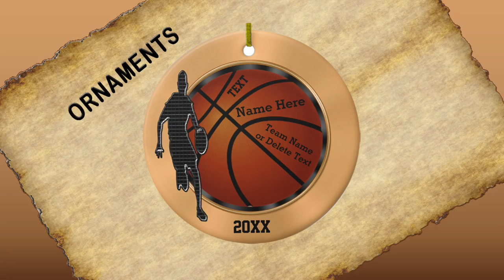CHEAP PERSONALIZED Basketball Gifts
Please SUBSCRIBE by Clicking the Subscribe Button to see NEW cheap personalized basketball gifts, sports gift ideas, anniversary and wedding ideas, photo, monogrammed and many more cool and unique basketball gift ideas, vintage basketball gifts, look and many other sports and lots of different occasions.

Boys and Girls Basketball Team Gifts PERSONALIZED Basketball Keychains, Pillows, Mugs, Personalized Basketball Ornaments and so much more. Very cool basketball team gifts are inexpensive to moderately priced. Great Basketball Christmas Gifts, Basketball Prizes for your basketball parties.

We feature just a few of the cheap basketball keychains. Change to the medium priced premium personalized basketball keychains. See available style options to the lower right of each gift.

Cheap Basketball Team Gifts Start with many gifts under $5.00 each to moderately priced gifts for basketball players.

Basketball senior gifts, personalised basketball team gift ideas and a lot of basketball room decor too. Great memories for the team and senior basketball players and cheap enough for the entire personalized basketball team gifts. Cool faux vintage basketball bedroom decor, basketball Christmas gifts, basketball birthday gifts and more.

Amazingly clearly printed personalized basketball gifts for boys and girls from Zazzle. Great yet cheap basketball gifts for kids and adults and basketball party ideas and favors. Add to their basketball goodie bags.

If we don't have a gift in your team colors, give Linda a Call. I will create any of my designs in YOUR TEAM or Room COLORS.

Zazzle offers 100% money back guarantee on hundreds of products. I can place ANY of my designs on any Zazzle product. Zazzle has an A+ Ratting at BBB.org, Better Business Bureau. Buy your personalized basketball keychains, basketball gifts and basketball party supplies with confidence.

Cool and cheap basketball gifts for players and coaches.